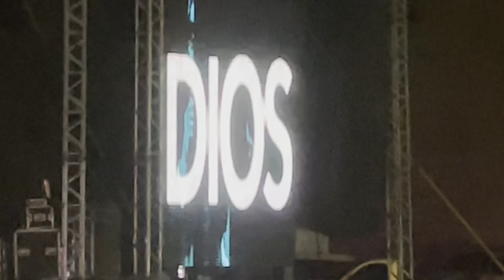MIEL SAN MARCOS EN NOGALES SONORA